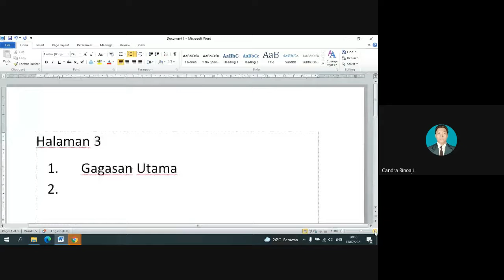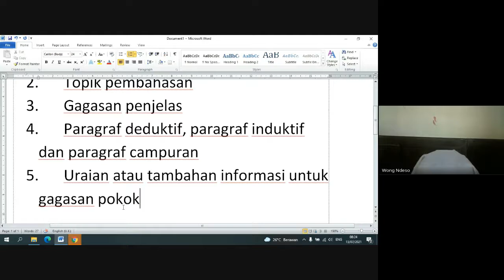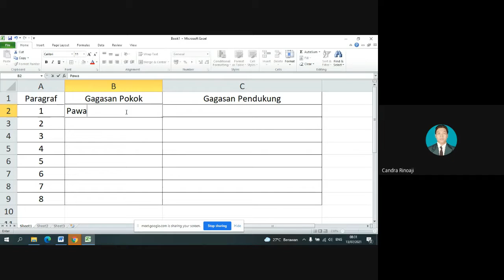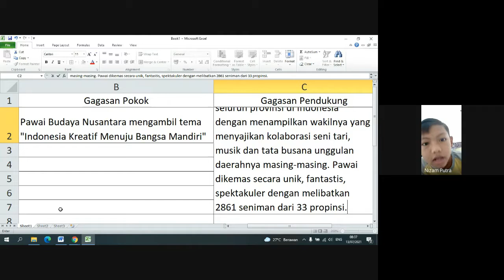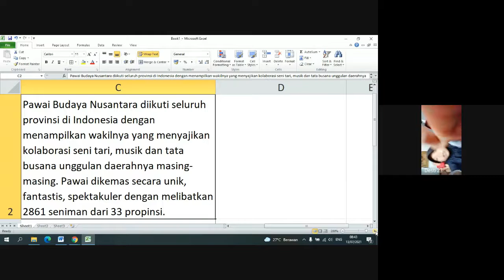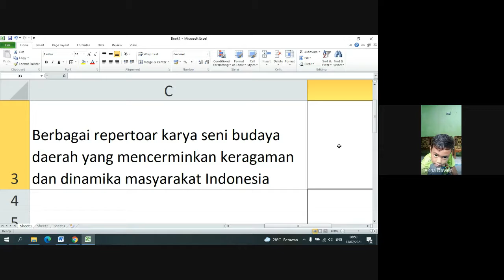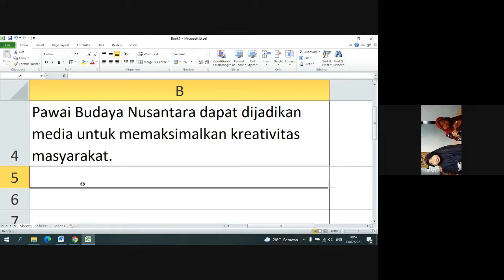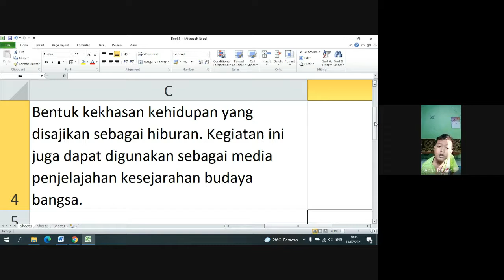Pembelajaran Daring BI T1ST1 Kelas 4 SD